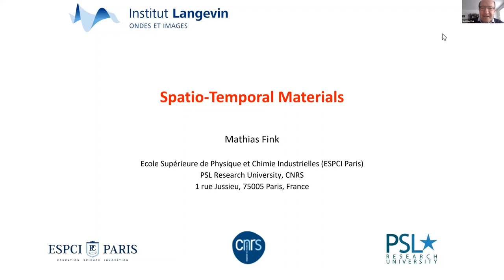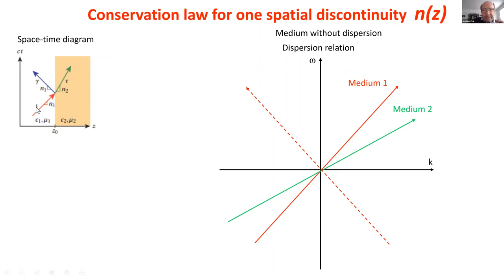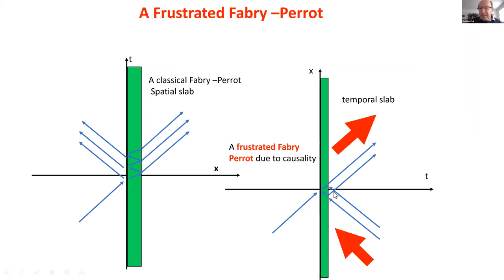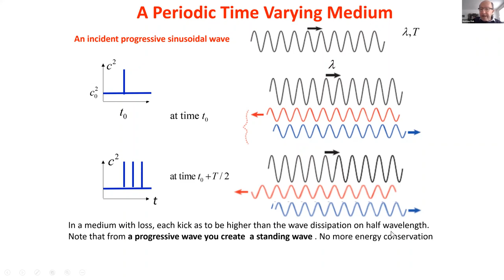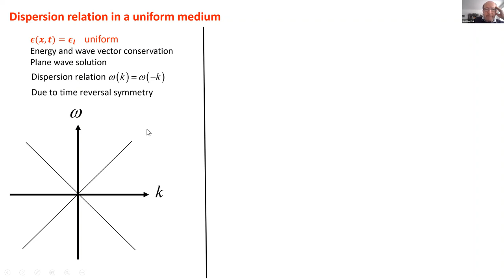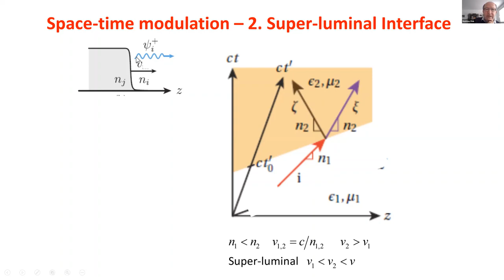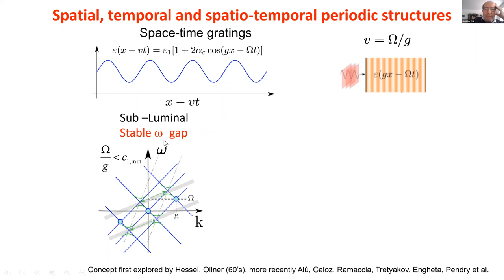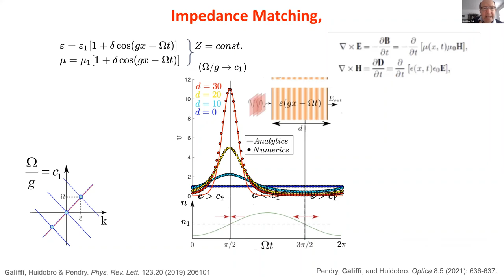Wavinar - Mathias Fink - Spatio-Temporal Materials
Wavinar - Introduction - 12/01/2022

Wavinar du 12/01/2022, co-organisé par le GDR Ondes, le GDR Complexe et la Société Française d'Optique.

Session présidée par Alexandre Baron, CRPP, CRNS, Univ. Bordeaux.

Orateurs :
*Julio Iglesias Martinez - FEMTO-ST, CNRS, Univ. Bourgongne-Franche Comté - Besançon
*Mathias Fink - Institut Langevin, ESPCI, PSL - Paris

Article du jour :
Broadband Nonreciprocal Amplification in Luminal Metamaterials
E. Galiffi, P. A. Huidobro, and J. B. Pendry
Phys. Rev. Lett. 123, 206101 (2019)